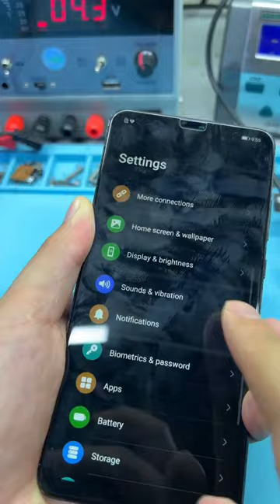Boost inductor control circuits in a Phone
Phone Solutions
Visit: 𝟗𝟕𝟔 𝐁𝐥𝐨𝐨𝐫 𝐒𝐭 𝐓𝐨𝐫𝐨𝐧𝐭𝐨, 𝐎𝐍, 𝐂𝐚𝐧𝐚𝐝𝐚 𝐌𝟔𝐇𝟏𝐋𝟔
Professional Phone Repairs
Call/DM☎️